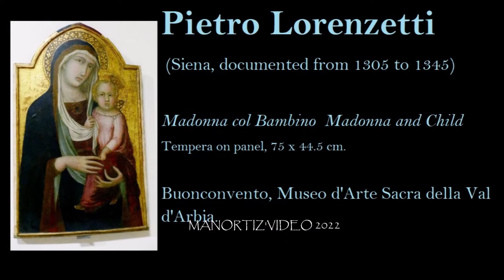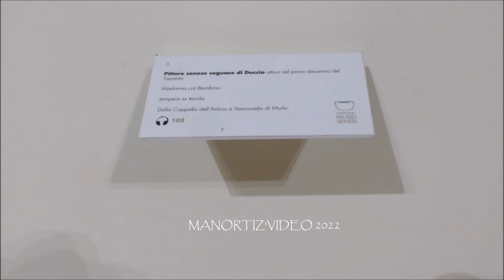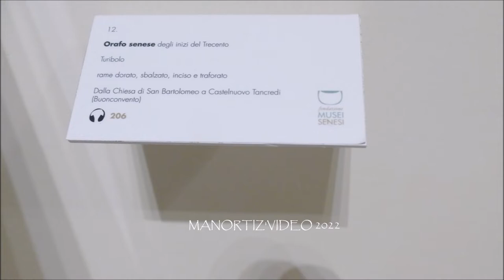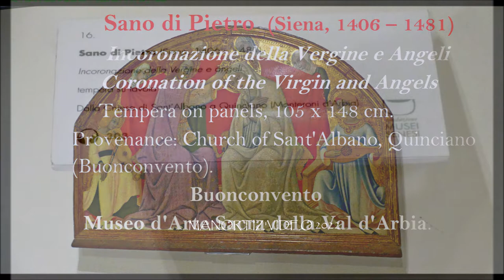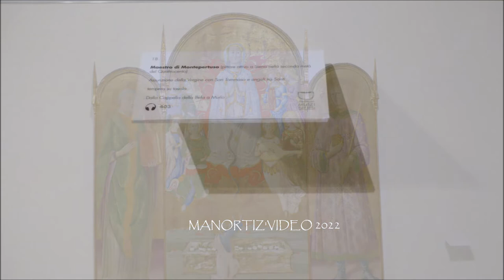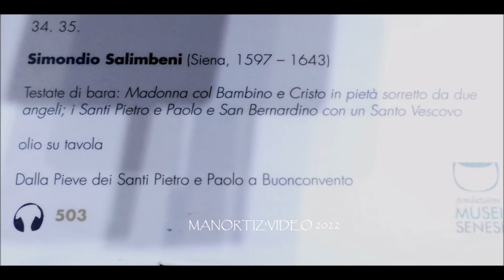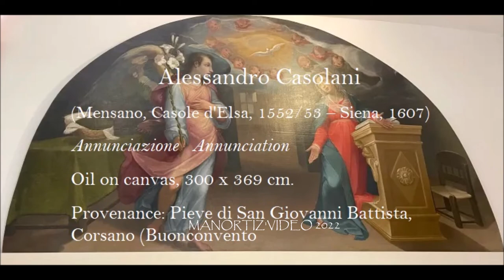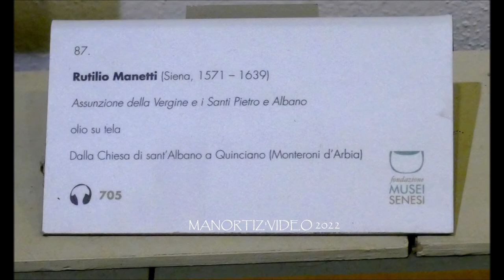BUONCONVENTO, Museo d'Arte Sacra di Val D'Arbia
Museo Comunale d'Arte Sacra della Val d'Arbia, Buonconvento
The museum occupies the Palazzo Ricci Socini, former residence of Corrado Ricci built in the Liberty styleduring the 1920s. It houses a collection of works of art whose original core was constituted from 1926 by don Crescenzio Massari, parish priest of Buonconvento. The collection was gradually increased with the entry of works of all kinds (paintings, sculptures, goldsmithery and precious fabrics) from different places in the territory of the Comune. This collection now includes works by famous artists including Duccio di Buoninsegna, Pietro Lorenzetti, Sano di Pietro, Matteo di Giovanni, Girolamo di Benvenuto, Guidoccio Cozzarelli, Bartolomeo di David, Andrea del Brescianino, as well as paintings from older periods. late, due to Rutilio Manetti, Francesco Vanni, Astolfo Petrazzi, Ventura e Simondio Salimbeni, Bernardino Mei.
JANUARY 21, 2019 BY STEPHANE MENDELSSOHN